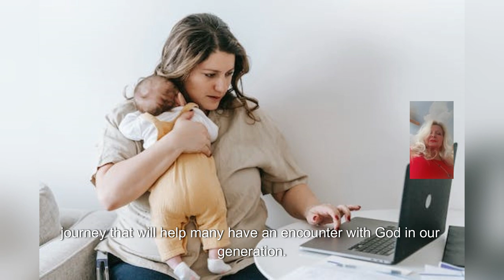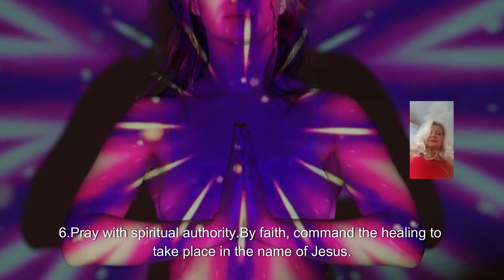The Healing Secret: How to Speedily Recover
In this video, we are thrilled to present to you the secrets of swift healing and how you can power up your recovery process. If you've ever wondered about ways to heal more quickly and get back on your feet faster, then you've come to the right place.
Witness their inspiring journeys, and let their experiences motivate and empower you on your own path to swift healing. Thank you for joining us, and we are excited to be part of your healing journey. Let's begin this empowering pursuit towards healing quickly!